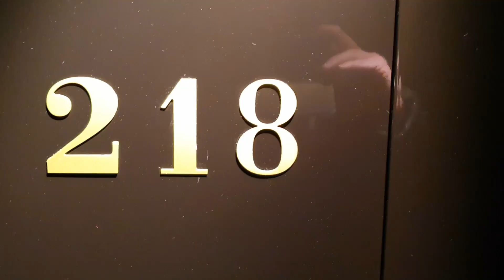Kaminsky Brothers Vlog #19